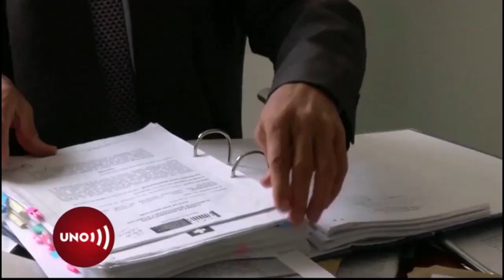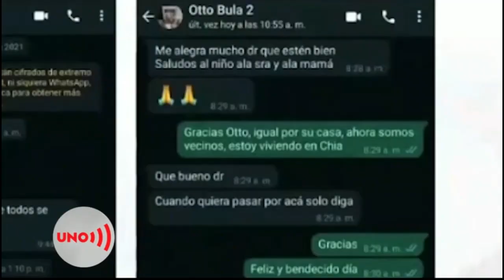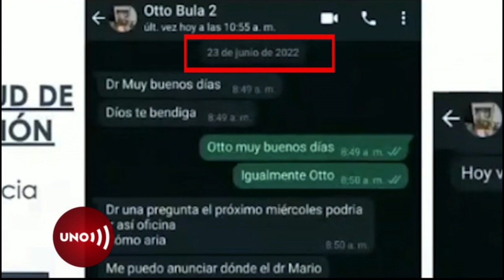Fiscalía VS. Fiscal Hernández, de Odebrecht. Él se defiende